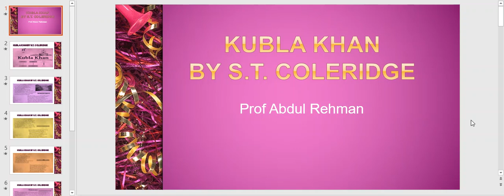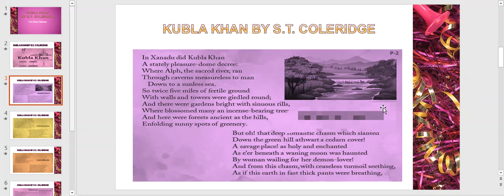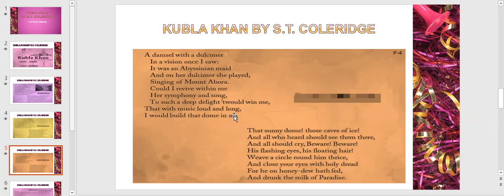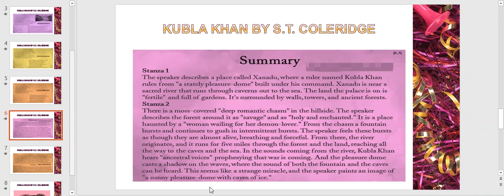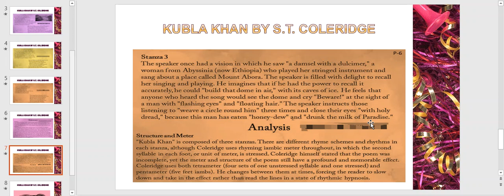Kubla Khan@arsmalltalk10000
This video has explanation of poem Kubla Khan by S.T. Coleridge in Urdu and English Language. History of the poem has been dug into such way that every common man can understand what is presented in this poem.